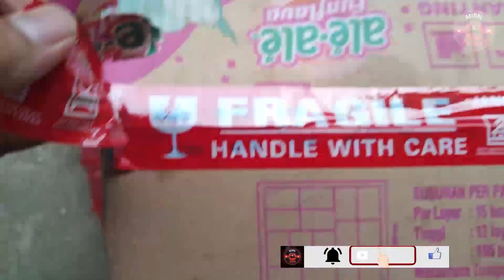Bagaimana Proses Adaptasi Lobster Air Tawar Red Claws yang Baik dan Benar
Proses adaptasi lobster air tawar membutuhkan waktu karena lobster harus dapat menyesuaikan kondisi kolam yang akan ditempati dengan kondisi kolam sebelumnya.